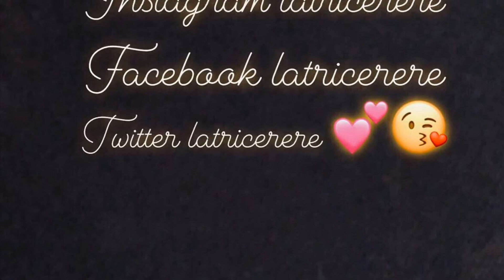Goli apple cider vinegar vs braggs vinegar the difference